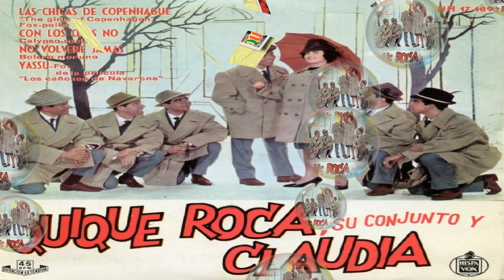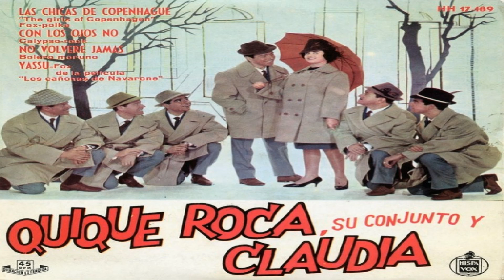👀CON LOS OJOS NO - QUIQUE ROCA , SU CONJUNTO Y CLAUDIA (1962)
Canción : Con los ojos no
Cantan : Quique Roca , Su Conjunto y Claudia ( Argentina / España)
Año : 1962
Sello : Hispavox ( España)